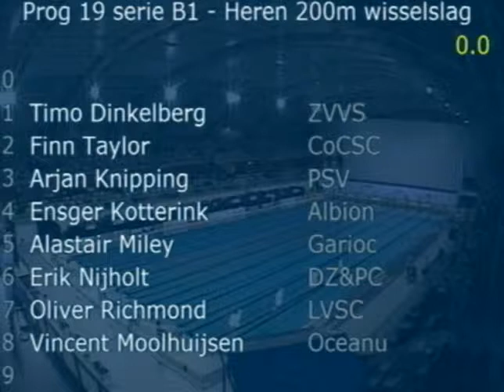Albion - Swim Cup 2013 200 Medley B Finale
Another Albion Swimming video

Ensger wint 200M Medley B-finale in 2.08